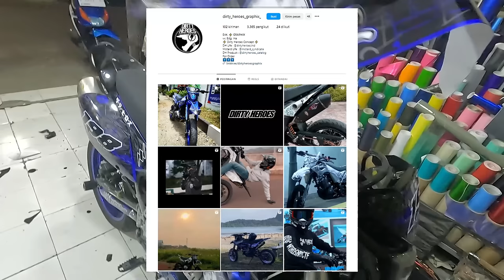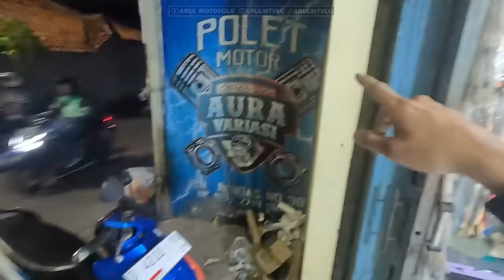INI BARU REAL KLX BIRU!!! | PASANG DECAL BARU LANGSUNG LANJUT NR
Alat Recording :
1. Gopro Hero 10 Black
2. Media Mod Original Gopro Hero 10
3. Mic Eksternal dacosta
4. Helm RSV FF500